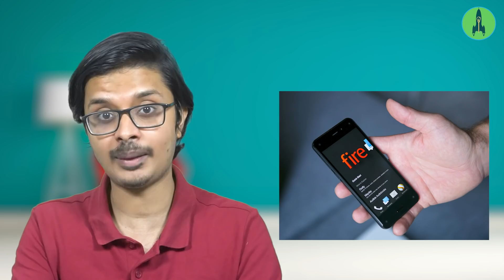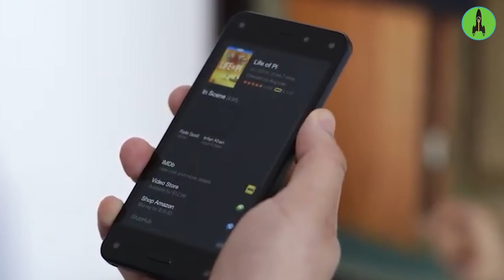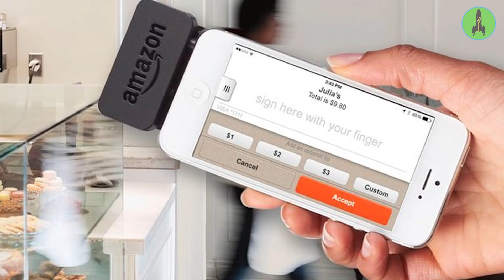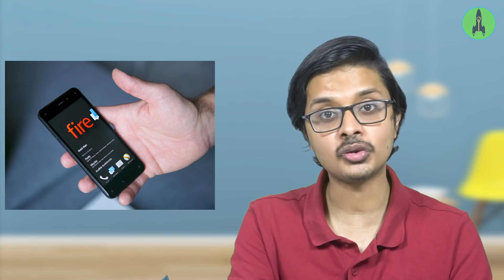5 Biggest Amazon Failures💰| Jeff's Culture of Failure | कैसे ₹1190 Crores का Loss हुआ Firephone से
To get Daily updates and special 1 minute videos on Startups & Businesses Follow karo

@amazon aaj ek Trillion $ company hai. But kya aapko Amazon ke sabse bade failures ke baare mein pata hai? Iss video mein apko Amazon ke sabse bade failures ke baare mein pata chalega aur kaise unhone apne failures ko use karke itni badi company banayi woh bhi pata chalega:

1) Amazon Firephone- 01:07 mins

2) Amazon Register- 03:18 mins

3) Amazon Local- 04:26 mins

4) Amazon Destinations- 05:42 mins

5) Amazon Askville- 06:28 mins

@AmazonInOfficial , @AmazonInOfficial , @PrimeVideoIN , @amazonwebservices , @AmazonEchoIndia , @AmazonAlexa aur bhi kayi successful ventures hein Amazon ke!